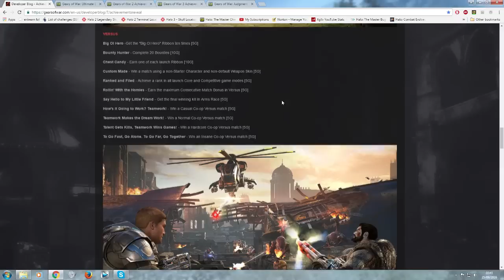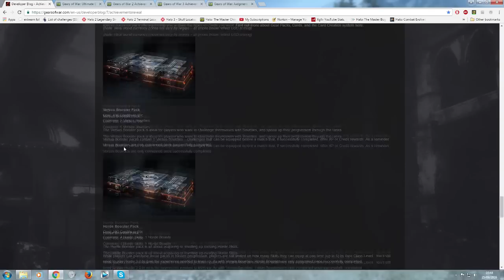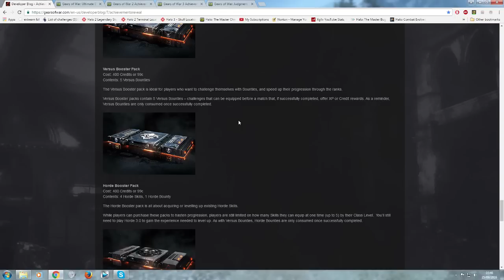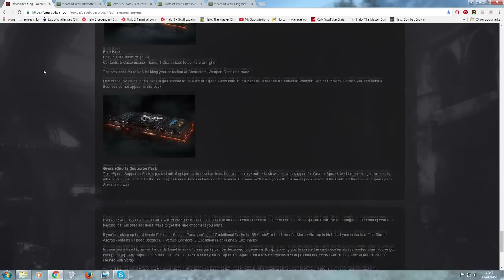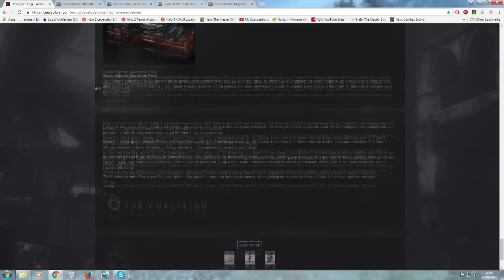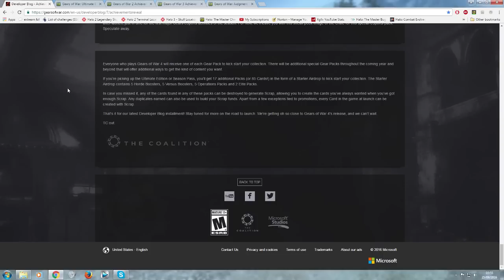Gears 4- Micro Transaction RANT- Dev Blog 7 Part 2